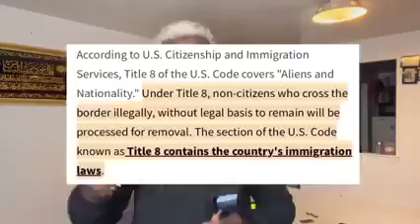don't be a fool to cross the US 🇺🇸 border illegally.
they are not joking so please don't be a fool to cross the US border.